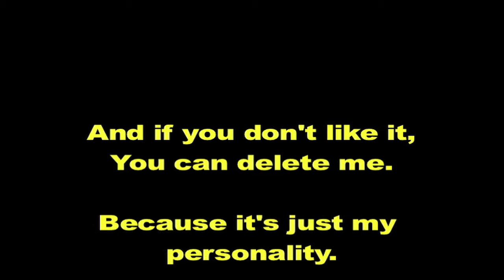It's Just My Personality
A Valentine's Day message from me to the ladies.